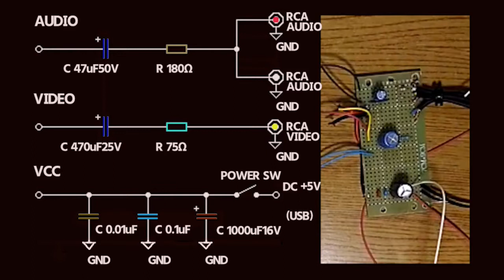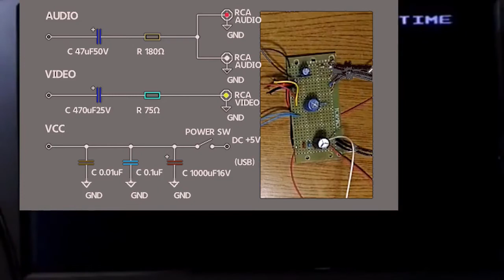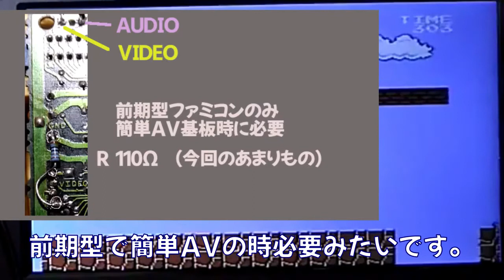後期型ファミコン AV化＆USB電源対応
後期型ファミコンの縦縞対策したので
今回は、
AV回路内蔵とUSB電源対応をして仕上げます。

もくじ
00:00本編
06:28まとめ（略　回路図）

「NEWファミコン分解清掃」
後半に比較あります。

最近、画面が数十秒で表示されなくなる
トラブルが発生していたのですが
スマホ用USBアダプターから
5V1Aの激安USBアダプターに変えたところ
安定して動作するように戻りました。

はじめまし「てんぼにいた」と申します。
新年になりなんとなくLinuxMint20.1にヴァージョンUP
ついでにKdenLive（動画編集ソフト）もヴァージョンUP
操作感が変わり苦戦中！